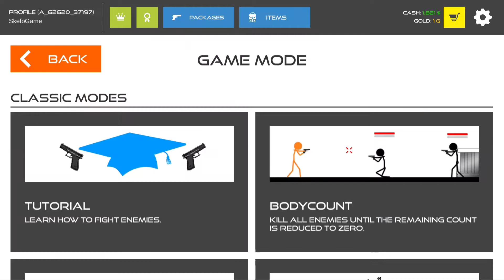How to Conquer Front Line Ultra Nightmare for T0 Player⁉️ - Stick Warfare Blood Strike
in this video, I play game Stick Warfare Blood Strike. in this video, I will show you How to Conquer Front Line Ultra Nightmare for T0 Player.